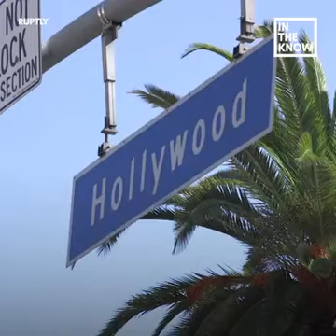This man believes he’s the real life ‘plastic elf’